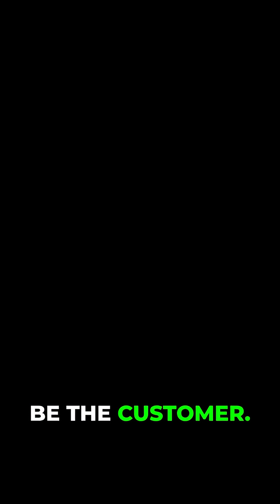AI Bubble? Is It Just Dot-Com 2.0? You Decide!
Could Circular Financing Pop the AI Bubble in 2025? | AI Investments Warning

 Is the AI hype train about to derail? In this deep dive, we uncover how circular financing—the risky web of interconnected AI investments among giants like NVIDIA, OpenAI, Microsoft, and Google—could trigger the AI bubble burst in 2025. With over $200B in AI capex fueling valuations that scream "dot-com 2.0," are we on the brink of a massive AI crash? From trillion-dollar deals to overvalued startups like Anthropic and xAI, discover the red flags, expert warnings, and what it means for your portfolio.Whether you're an investor eyeing AI stocks 2025, a tech enthusiast tracking generative AI trends, or just curious about the next big tech bubble, this video breaks it down with real data, insider insights, and predictions from Wall Street pros. Could circular AI deals be the pin that pops it all? Watch now and join the debate in the comments: Will AI survive the squeeze, or is the party over?Key
If you're into AI investment strategies, tech market analysis, or bubble economics, hit that LIKE button if this opened your eyes, SUBSCRIBE for weekly breakdowns on AI news 2025 and emerging tech risks, and drop a comment: What's your biggest worry about the AI bubble?

Timestamp
0:00 AI Bubble 2025: Trillion-Dollar Circular Money Trap Exposed
(Hook into the recycling of funds and 1999 parallels)
0:25 Massive AI Deals: OpenAI Oracle $300B + NVIDIA's $100B Injection
(Breakdown of headlines like AMD partnership and SoftBank investments)
0:48 What is AI Infrastructure? The $500B Data Center Boom
(Explaining the new industry and why companies finance each other)
1:00 Circular Financing Explained: NVIDIA OpenAI Loop & Oracle Chips
(Core web of deals with CoreWeave and GPU leasing cycle)
1:44 The Illusion of AI Growth: How Circular Deals Fuel Bubbles
(Visualization of the money loop and why it mimics vendor financing)
2:22 AI Crash Warning: $1T OpenAI Deals vs. Revenue Shortfall
(Meta/Google spends, AMD stakes, and the 2T/year gap by 2030)
3:08 Dot-Com 2.0? Expert Predictions on AI Bubble Burst 2025
(Historical parallels, loop breakage risks, and NVIDIA/OpenAI fallout)
3:30 AI Revolution or Bust? Protect Your Portfolio Now
(Tech giants' defense + viewer question on real customers)

Resources:
WSJ-Is the Flurry of Circular AI Deals a Win-Win—or Sign of a Bubble?